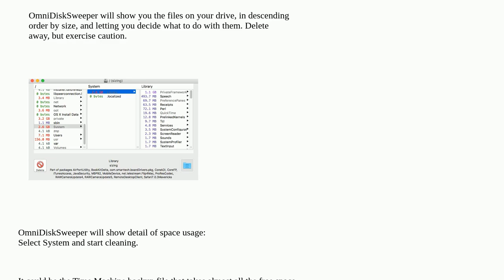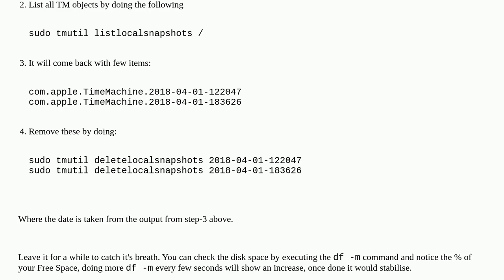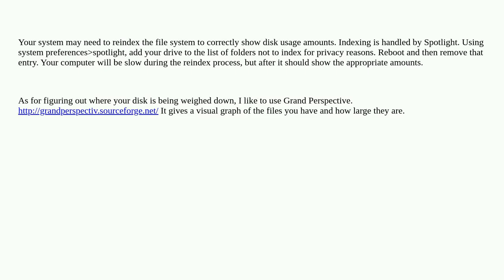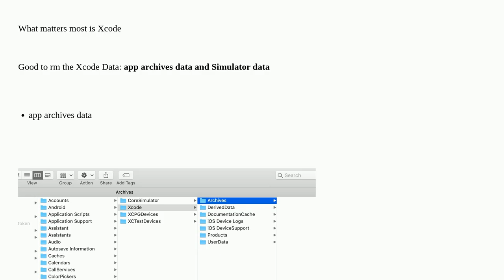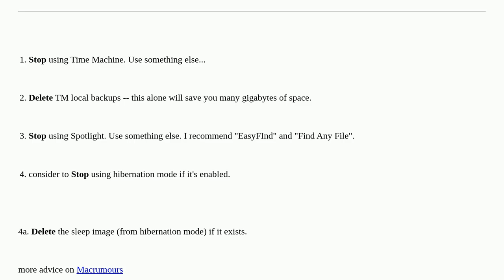Apple: "System" storage on macOS Sierra is 470GB!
"System" storage on macOS Sierra is 470GB!

A special thanks goes out to the community

  storage macos